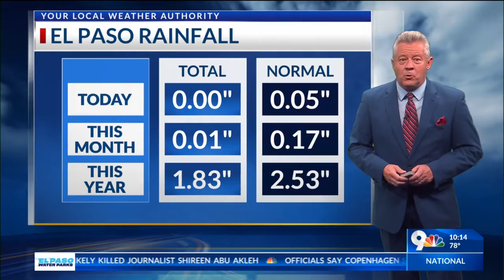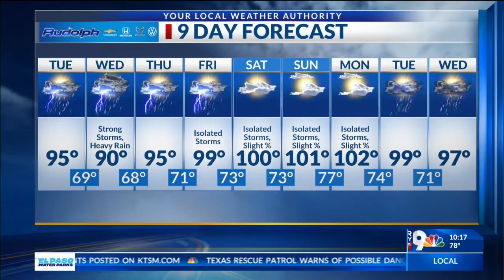Robert has your exclusive 9-Day Forecast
Be Prepared in Case of Storms; Heavy Rain Threat & Strong Storm Potential Next Two Days -- Your 9-Day Forecast